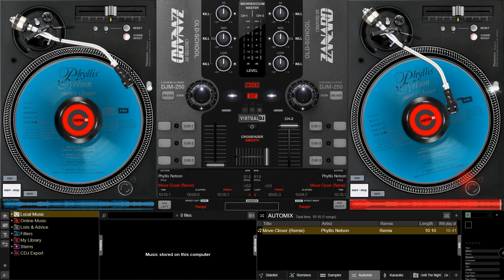Phyllis Nelson - Move Closer (Remix)